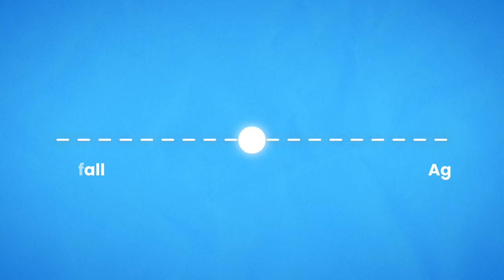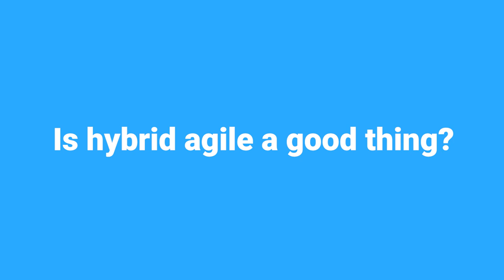What is Agile Hybrid and why are companies switching to it?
First there was Scrum hype, then SAFe frenzy... now everybody talks about Agile Hybrid. But what is it? How does this agile hybrid affects your day-to-day in an agile team? Will this still be room for scrum masters in an hybrid agile model?

💌 Join our Agile Circle. It's free. Get Agile nuggets, events and discounts directly in your inbox

🎓 Looking to grow your agility and leadership to the next level?

CHAPTERS

00:00 Intro
01:11 What is agile hybrid
02:52 Framework-neutral agile
06:12 Good or bad?
08:55 What if I'm a scrum master?

❤ Petula